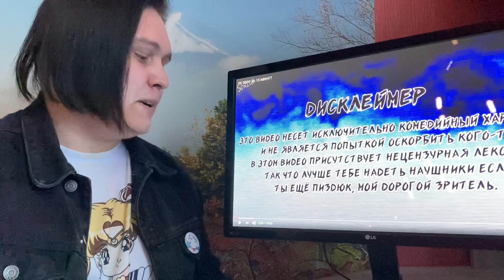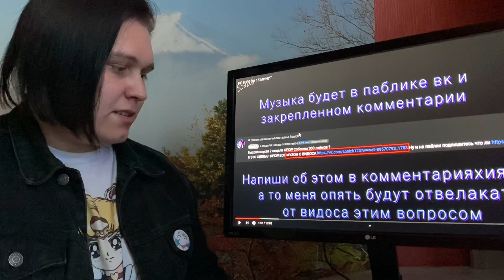РЕ ЗЕРО ЗА 15 МИНУТ РЕАКЦИЯ | Sonich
Карта Сбербанк:
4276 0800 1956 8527